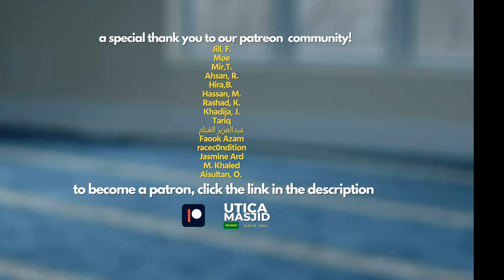Why Did Allah Create Urge? | al-Raghib al-Isfahani | Imam Tom Facchine #29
Urge mastered can be a primary tool to get us to paradise.